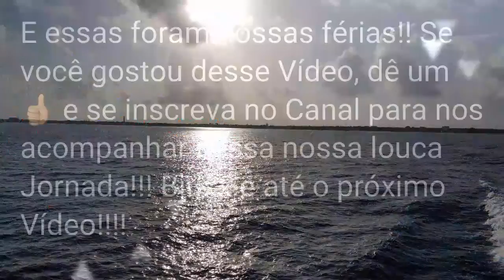Nossas Férias... Cruzeiro Miami x México!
Oie meninas, quanto tempo!! Como vocês estão? Nós estamos bem graças a Deus, aproveitamos muito bem as nossas férias e recarregamos as baterias!